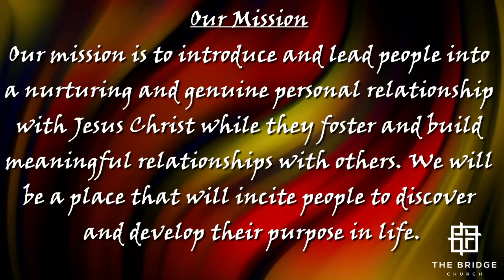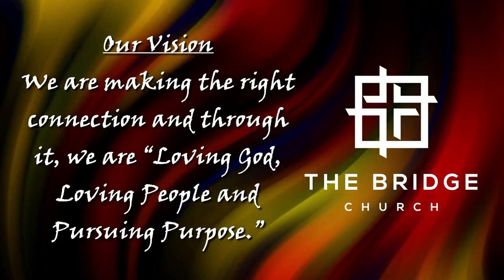Bible Study, Midweek Service, 10272021